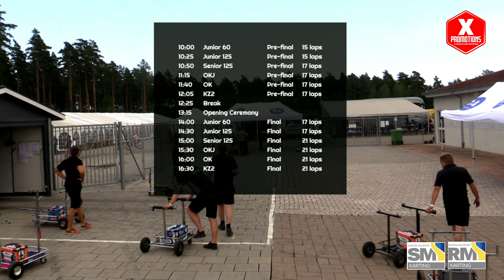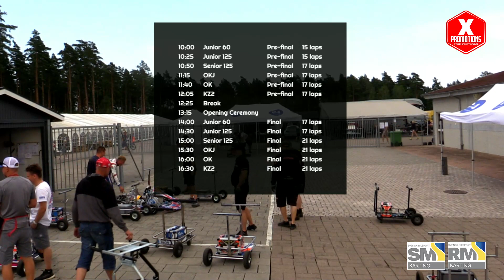SM Kristianstad 2019 - KZ2 - Final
Livestream broadcast of Swedish Karting Championships of 2019 in Kristianstad by X Promotions.